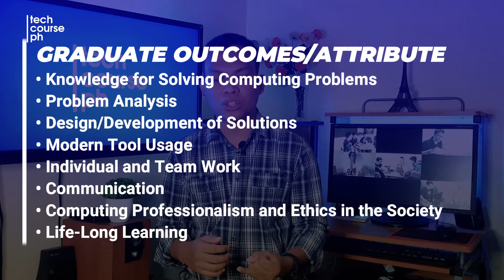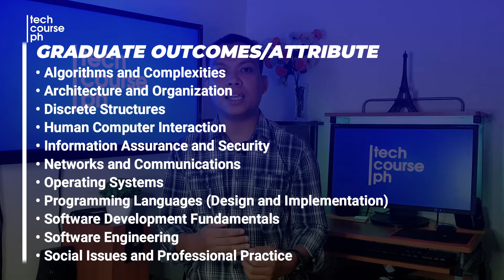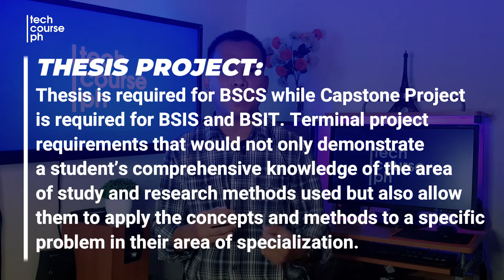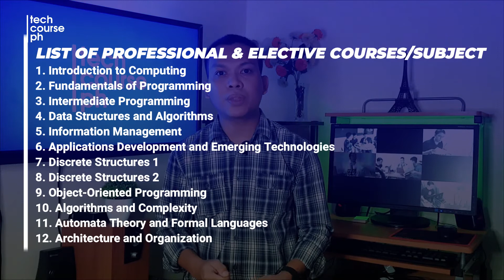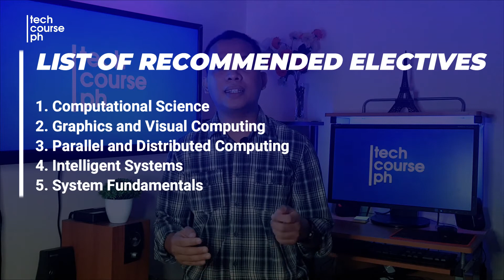BSCS Curriculum | Tech Thought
This video will discuss the core competencies expected of graduates of BS Computer Science and the minimum standards of the Commission on Higher Education for Higher Education Institutions such as program description, outcomes, job roles, and list of professional and elective courses of the BSCS curriculum.